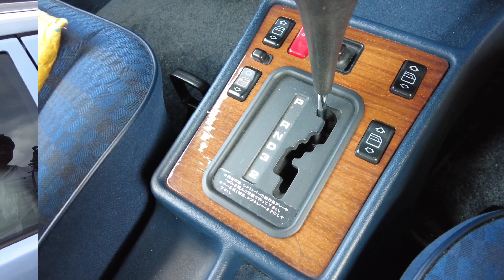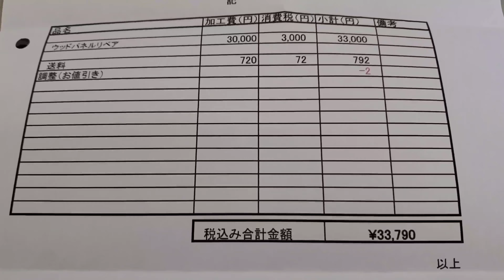#13【名車再生】W201 MercedesBenz 190E テストドライブで気づいたところを再整備！さらにエンジンルームの清掃にリペア後のパネル交換、最後はヤナセさんに再点検を依頼しました！！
【今回のエピソード】
一旦ヤフオク出品を取りやめ、このメルセデスの完成度を調べるために悪天候の中を走行しましたところ、２点気になるところがあったので即再整備に入りました。さて、どんなところが気になったのでしょう。名車とは一日にして成らずですね！でもそれがまたいいんですよ。※９月３日現在、シャワーテストをしても問題の症状が出ずヤナセさんにすでに１週間滞在中です。

【名車再生】とは？
車体価格が85万円。仕入れておしまいではございません。しっかりとした整備やレストアこそ重要なのです。今回も車体価格と同額の85万円を整備総額として、予算を振り分けます。まずは機関面の集中リフレッシュをヤナセさんにお願いしましたが結構な費用がかかりました。でもネオクラシックに該当するこのメルセデスだからこそ、供給確認も含めて純正パーツにはこだわって製作致しました！！

【車両情報】
車　　名：メルセデスベンツ 190E
年　　式：1991年11月
走行距離：145400キロ（令和4年7月30日現在）
型　　式：E-201028
車検満了：令和4年11月24日

【現在価格】1,861,525円（全込み）

車体価格：850,220円（リサイクル税込）
取得費用：  94,890円（自動車税・陸送等含）
整備費用：747,406円（パーツ代含む）
ざーます：169,229円
↑全費用の10％
（整備工賃は私の場合ここに含みます）

【今回の整備】
1.ウェザーストリップ交換
2.センターウッドパネル交換
3.エンジンルーム洗浄

【整備費用】
1.新品パーツ代　　無料サービス
2.リペア代　　　　無料サービス
3.溶剤代　　　　　無料サービス

計 49,810円（販売金額に含めず）

【名車再生での整備】
令和4年 ※ヤナセさんにて
1.一年点検
2.故障コードに従って点検
3.バッテリーターミナル締め付け
4.スパークプラグ脱着、ギャップ調整
5.エンジンコントロール調整
6.左右エア吹き出し口脱着・交換
7.中央エア吹き出し口脱着・交換
8.左フロントクリップボルト交換
9.ウインドウワイパシステム点検・調整
10.オイル及びフィルター交換
11.ワイパーブレード交換
12.マフラー交換
13.ドラッグリンク脱着・交換
14.左タイロッド脱着・交換
15.ステアリングショックアブソーバー脱着・交換
16.ディーラーステッカー交換
17.リア外部照明交換
18.シフトレバーハウジング用バルブの交換
19.灰皿用バルブの点検
20.エンジンバキュームホース交換
21.エンジンフードダンパー交換
22.トルコンカバー取付
23.エアコンガス補充・調整
24.プロペラシャフト脱着・状態確認
25.プロペラシャフトセンタベアリング交換
26.プロペラシャフトセンタブッシュ両方交換
27.クリーンシャワー
28.フューエルアデイテイブ
29.エンジンフードのフックハンドル交換
30.インストルメントクラスタ脱着・塗装
31.ディストリビュータサプレッサプラグ締め付け
32.トリムストリップ交換
33.ルームミラー交換（パーツ持込交換）

その他整備
1.タッチアップペイント作業
2.リアの窓ガラス糊とり作業
3.Bピラーの簡易補修
4.メルセデス純正救援筒設置
5.カビ・汚れ除去作業
6.純正サンバイザー購入
7.錆とり作業
8.研磨+ダイヤモンドキーパー施工
9.フロントバンパーモール上補修・塗装
10.フロントバンパーモール塗装
11.リアバンパーモール塗装
12.フロント左右ドア内張交換
13.左右ミラー取付
14.外品内装パネルの除去
15.純正グローブボックスのがたつき修正
16.純正インシュレーター抜去及び取付
17.スマホホルダー取付
18.ドリンクホルダー取付
19.純正キーカバー取付
20.純正車検証入れ取得
21.センターウッドパネル補修及び取付
22.運転席ウェザーストリップ交換
23.エンジンルーム洗浄

【車両履歴】
33ナンバーのまま新車より親子2オーナーで大切に
維持されてきた名車です。またガレージ保管にて
ディーラー整備を受け続けてきました。
前オーナーさんはS124とこのW201を同時に
所有されてきたメルセデス通です。
もちろん修復歴もありません！

【車両整備履歴】※書類が残っているもののみ

平成26年
エンジンオイル交換
オイルフィルター交換
ブレーキフルード交換
マフラー吊りゴム交換
ワイパーブレード交換
フューエルポンプ吊りゴム交換
カムカバー交換
ブローバイホース交換
バキュームホース交換
クーラーホース交換
リアブレーキホース交換
リターンホース交換
パワステオイル交換
エンジンマウント交換
ディスクローター交換
ボルト交換
フロントブレーキパッド交換
ブレーキセンサー交換
フューエルトリートメント

平成27年
ドライブベルト交換

平成28年
照明バルブ交換
ハイフレヤ交換
リアアウターサポートジョイント交換
ジョイントボルト交換
ジョイントナット交換
ATマウント交換
ズックジョイント交換
スパークプラグ交換

平成30年
フロントパッド交換
シフトロッドブッシュ交換
シフトロッドクリップ交換
エアダクト交換
エアコンパネルレバー交換
左ロアアームボールジョイント交換
右ロアアームボールジョイント交換
取付ナット及びボルト交換
リアブレーキパッド交換

その平成32年車検時に一時抹消しガレージ保管。
令和2年11月より車検取得し現在に至る。